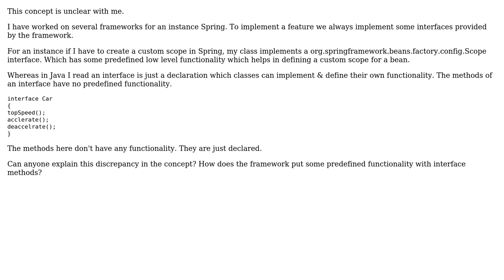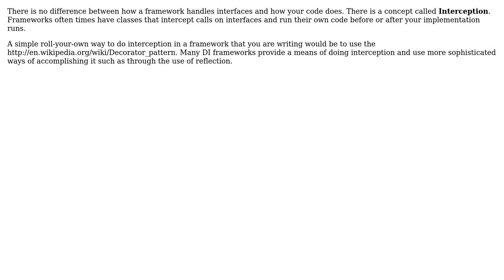Software Engineering: Implementing an interface from a framework vs simple java interface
With thanks & praise to God, and with thanks to the many people who have made this project possible! | Content (except music & images) licensed under CC BY-SA | Music | Images & others | With thanks to user Shivang Sarawagi user Gus and the Stack Exchange Network Trademarks are property of their respective owners. You are responsible for your own actions.